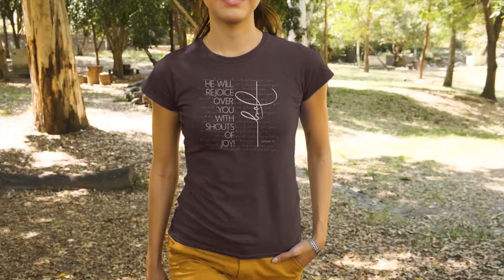Zephaniah 3:17 - Uplifting Apparel - Life Prep Tools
We love how the word 'Joy' looks like a cross and adds an elegant flare to this shirt.

"He will be quiet in His love for you. He will rejoice over you with shouts of joy. Zephaniah 3:17"